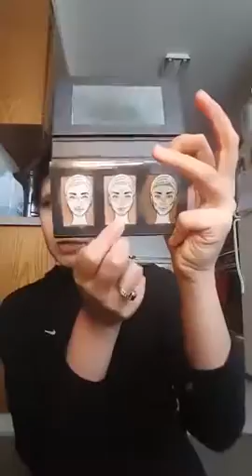Get Ready with Me 1/17/17 - My Natural Smokey Eye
Hello Everyone!

I filmed this tutorial using only our Addiction Palette 1 for my brows, eyes and highlight!  This was the first palette I had from Younique! :)

For daily (I try) live makeup tutorials!